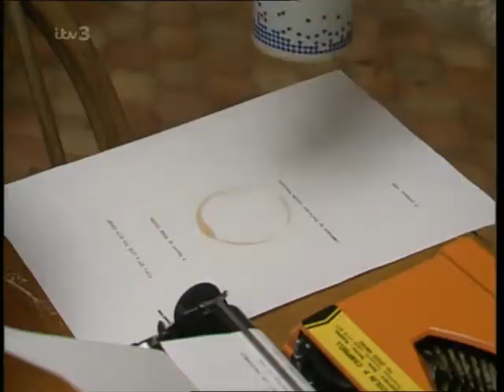Robert Sugden 17th January 1995 Part 2 (Jack/Sarah/Betty)